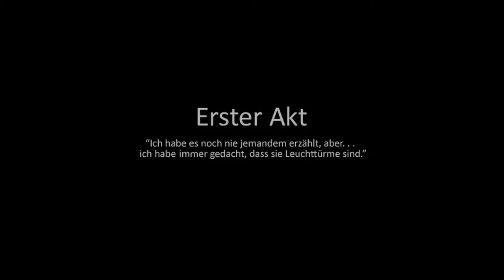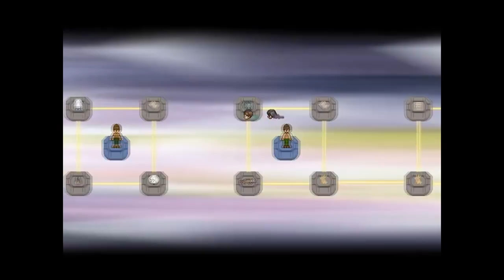To the Moon - Review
Ein weiterer Eintrag in die Reihe: "PKA rezensiert Videospiele, die kein Schwein kennt".

Und eine weitere dieser Reviews, zu der der Text schon ewig fertig war und auch das Footage natürlich für eine Weile auf meiner Festplatte rumhing. Nun also endlich zur Gänze fertiggestellt. Yay!